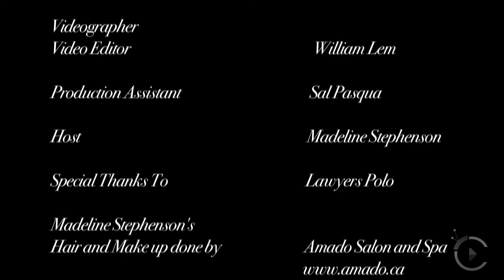Justin Fogarty, Lawyers Polo, citylifeTV.ca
Toronto Lawyer Justin Fogarty talks about his passion for polo and what inspired him to found one of the world's most exciting lawyer-polo tournaments.